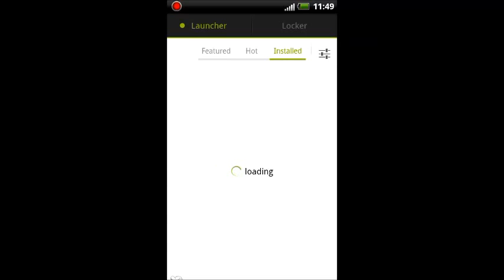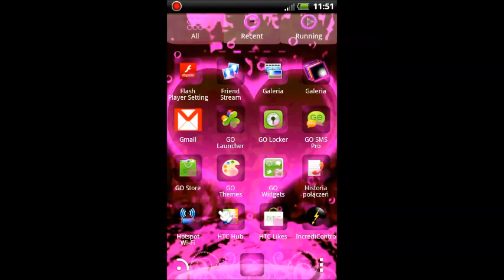GO Launcher EX Hearts Theme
Free GO Launcher EX Theme

Application requires GO Launcher EX (you can download it for free from Google Play store)
How to run our theme:
 1) Download our GO Launcher EX Hearts Theme  for free
 2) Tap menu button
 3) Press Themes
 4) Choose our "Hearts Theme" and click apply

Check other themes from Pack Of Themes by clicking more themes.
Go Launcher EX Theme Bunny
GO SMS Pro Theme Bunny
Go Launcher EX Theme Kitty
GO Locker Theme Kitty
Go Launcher EX Theme Rabbit
GO SMS Pro Theme Hearts
GO Locker Themes Hearts

Please review or rate this theme to help other users in the search.

Theme Description
Pink and heart love theme for GO Launcher EX is now available. From today you can check new symbol of love and feeling with our new beautiful heart. You will really like our new GO Launcher EX Hearts theme.

Tips for users how to set to wallpapers, App Drawer Background and icons.
To change wallpaper you need to:
1) Press Menu button or slide to the top on main screen
2) Press Wallpaper
3) Go Wallpaper
4) Scroll and find interesting wallpaper

To change App drawer background:
1) Press Menu button inside App Drawer
2) Tap Settings
3) Tap Visual settings
4) Backgrounds
5) Application Drawer Background
6) GO Theme Background

If you like to change icon:
1) Tap and hold icon to swap
2) Click Replace
3) Chose your new icon

This theme contains:
- three beautiful wallpapers in pink black and rose colors.
- amazing and unusual icon pack (for example to Facebook, Google Talk, Opera or Youtube application)
- changed default icons like phone, messaging, mail or calendar, check all of them.
- now you can have cute and nice tabs in app drawer, dock at the bottom of the screen and this is all for free.

This FREE theme is supported by advertisements in you notification tray and / or icons. Permissions are for ads.

Themes are created to make your time spent with smartphone more enjoyable. All our users are satisfied with this themes. Check our comments.